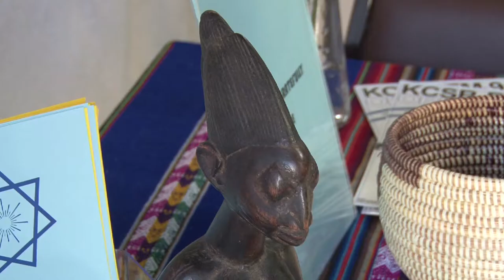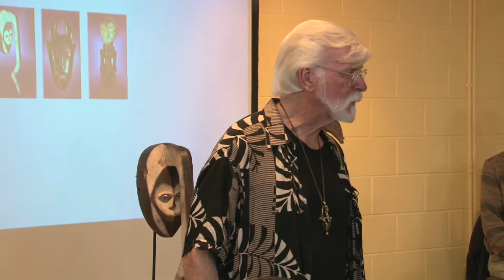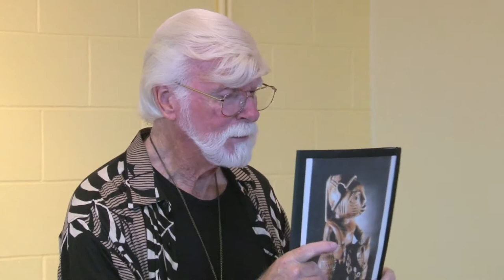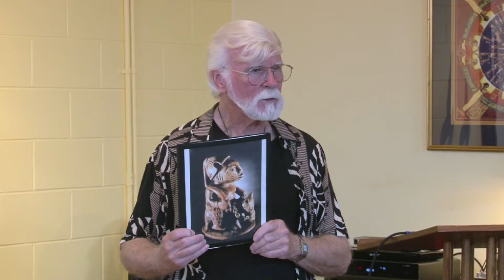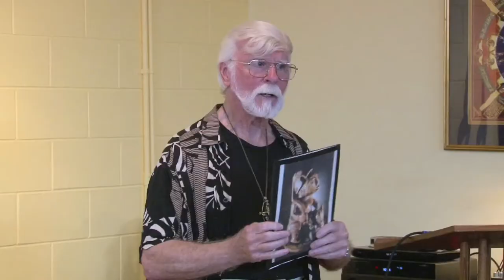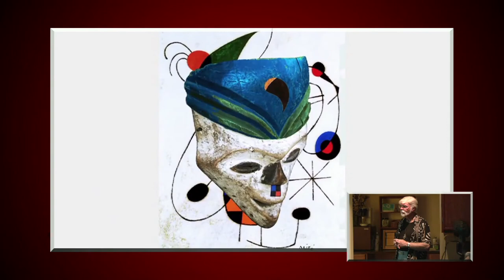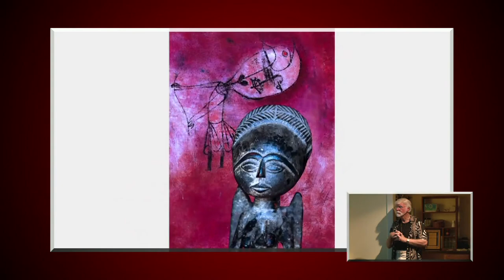An Afternoon of African Art with Ron Atwood